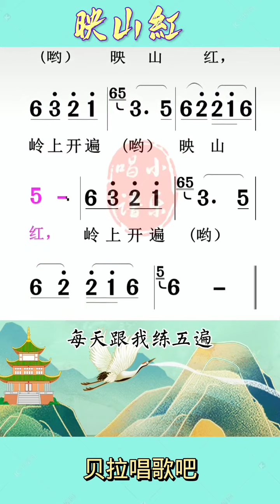映山红，跟老师做音准节奏练习，@华语歌曲频道-d2j